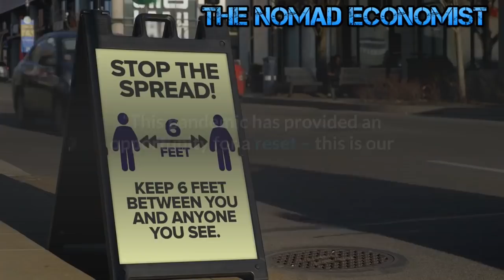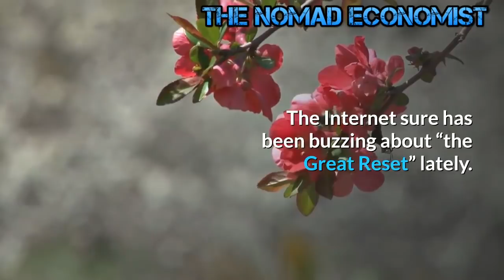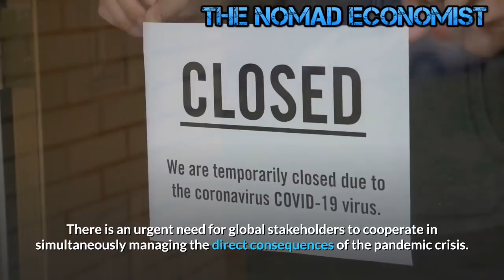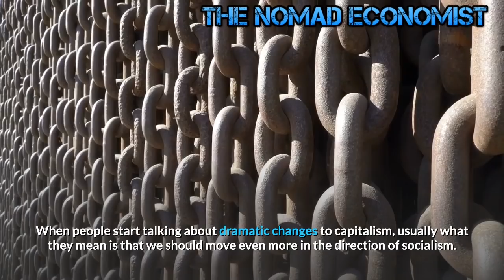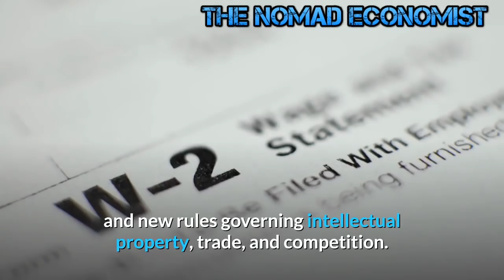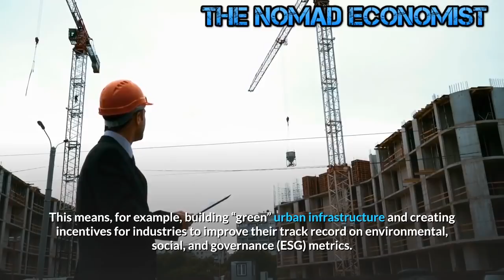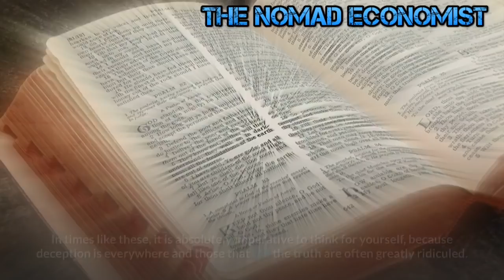The Dangers of The Great Reset Explained !!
The Great Reset” began trending on Twitter after Canadian Prime Minister Justin Trudeau said the  pandemic had provided an “opportunity for a reset.
“This pandemic has provided an opportunity for a reset – this is our chance to accelerate our pre-pandemic efforts to re-imagine economic systems that actually address global challenges like extreme poverty, inequality and climate change,” he added.
The World Economic Forum's Great Reset initiative is picking up steam on Twitter. The Great Reset is basically the organization's plan to impose socialism on the world, and the World Economic Forum wants to use the pandemic as a reason to do so.
So What is “the Great Reset”?